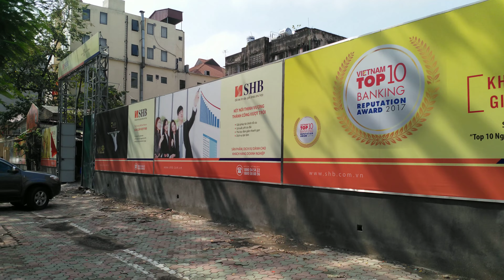4K. Ngã tư phố Lý Thường Kiệt và phố Hàng Bài, Hà Nội